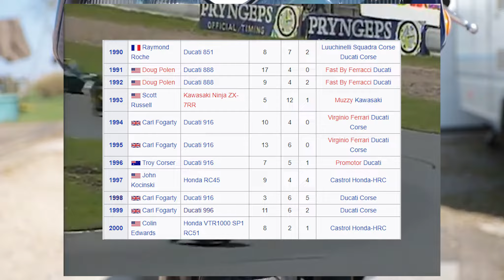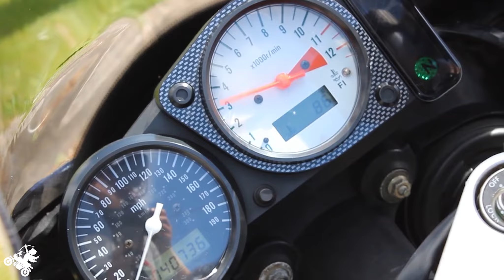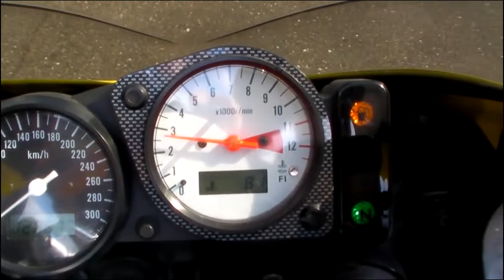Suzuki TL1000s et TL1000r jugées coupables !!!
salut bande de motard aujourd'hui on va parler ensemble d'une moto qui a était jugé avant même d'être sorti  j'ai nommé la Suzuki TL une moto qui même si elle avait un défaut majeur à très vite été modifié et qui offrait des performances incroyable à l'époque une très bonne moto que je t'invite à venir découvrir avec moi !!